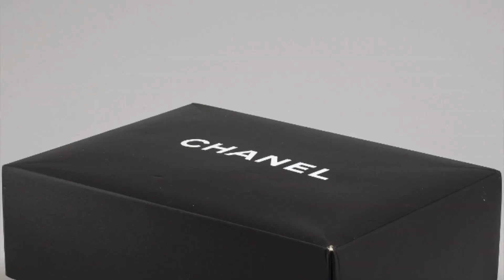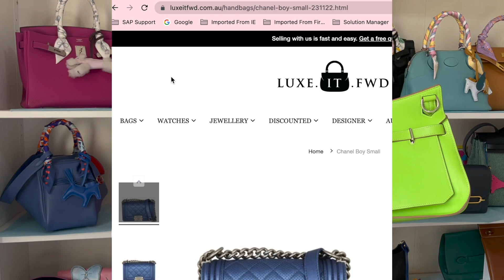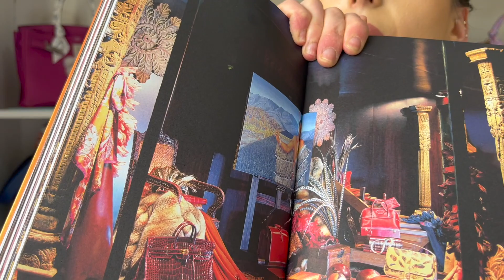❤️ Top 5 Bags 👜 I Fell in Love With ❤️ at First Sight 👀 - Tag Video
Whats bags hav you fallen in love with!?

I tag @devincristopher3 @hellocatwalkcity @ClaraZeela

Another cute Tiffany Pendant